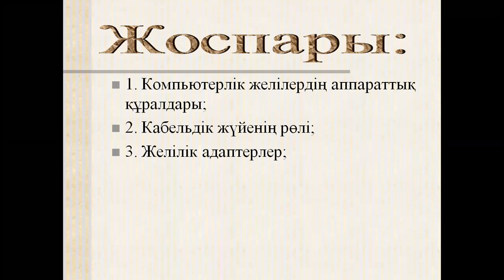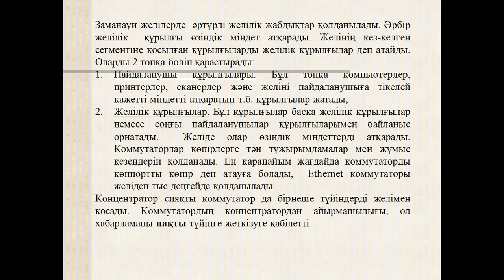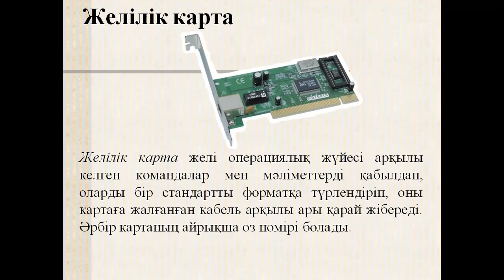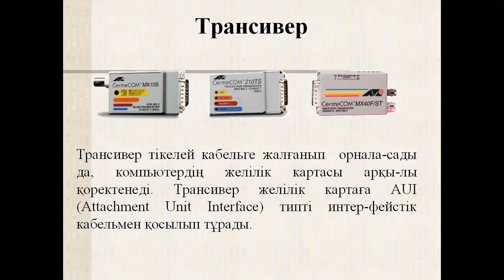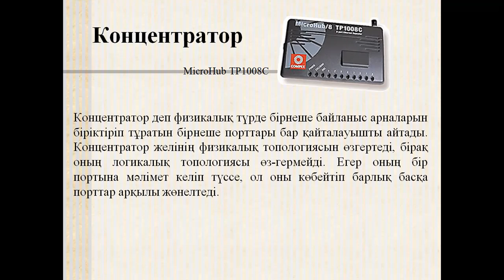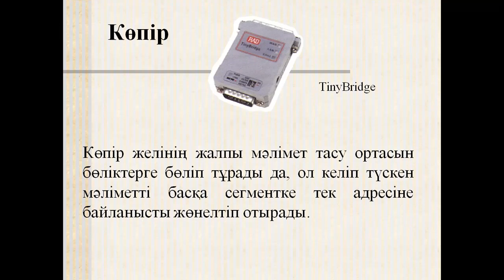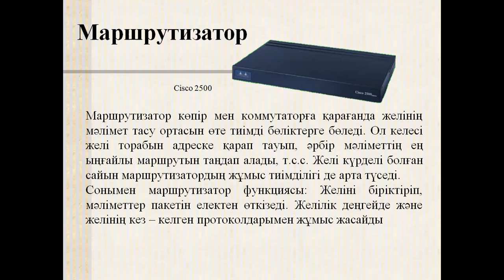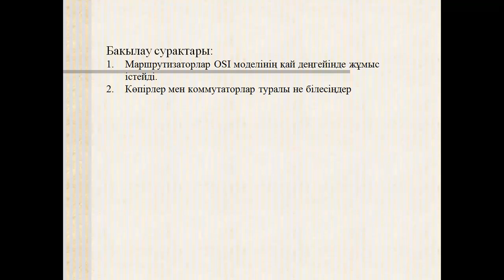Желілер ж ДК модер у 4ИПко